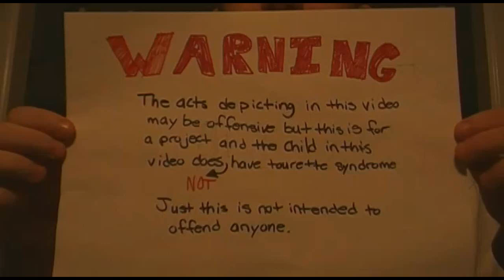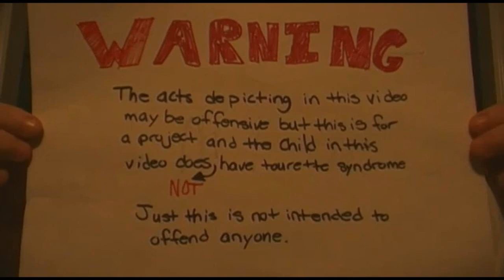Tourettes Syndrome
made by CHARLES
edited by GENIE
acting by ANDREW